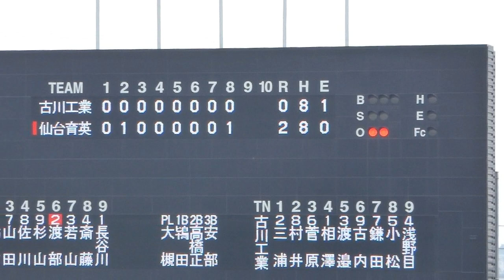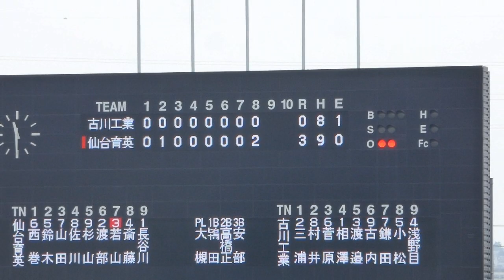古川工高⇔仙台育英高 第64回春季高校野球 第3位決定戦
平成元29年5月30日
会場：石巻市民球場